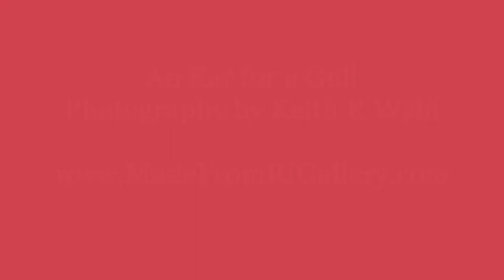An Ear for a Gull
Have you ever seen a gull enjoy corn on the cob? Well, now you can! Check out these amazing photos by Keith R Wahl of Made From RI Gallery, who captured this hungry bird at East Matunuck State Beach in Narragansett, Rhode Island. The photos show the gull holding the ear of corn in its beak, pecking at the kernels, and even tossing it in the air. You can almost hear the crunch!

These photos are part of the original Photopoetry collection by Keith R Wahl, who combines his stunning photography with his inspiring poetry. You can find more of his work an artistic endeavor of Made From RI a company that uplifts Rhode Island with its products and services. Whether you are looking for a unique gift, beautiful wall art, or a way to connect with the Ocean State, you will find something that suits your taste and budget at Made From RI Gallery.

Don’t miss this opportunity to see the world through the eyes of a talented photographer and poet. Visit Made From RI Gallery today and discover the beauty and wonder of Rhode Island!

Made From RI Gallery is an artistic endeavor of Made From RI uplifting Rhode Island with the original Photopoetry (Photography and Poetry) of Keith R Wahl